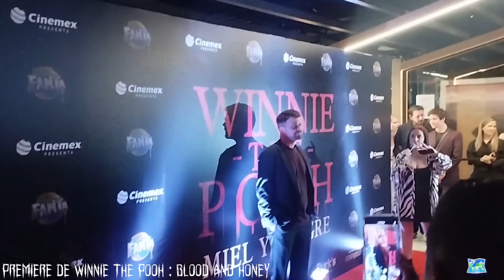La Critique Glauque #166 : Winnie the Pooh - Honey and Blood (2023) - Winnie l'ourson en mode tueur!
Réupload de la vidéo sur Winnie l'ourson, supprimée par YouTube pour droits d'auteur, avec quelques petites modifs.

Bonne soirée !